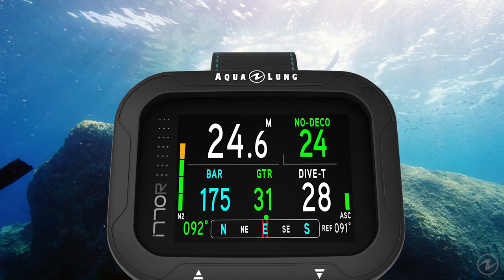Aqua Lung i770R Dive Computer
Introducing the newest member of our wireless instrumentation family, the Aqua Lung i770R.

Divers of all levels will appreciate the i770R’s Bluetooth capability and cutting-edge high-visibility TFT colour screen. There's a user-rechargeable battery and robust functionality, all packed into an intuitive, compact design.

Staying connected and managing your dives has never been simpler! Wireless Bluetooth Smart connectivity lets you easily sync your dive data with the DiverLog+ app on your mobile device (available for iOS and Android). With your DiverLog+ app, you can even remotely control all your i770R settings, view log and profile data, add locations. After your dive post your memories, stats, photos, and dive site directly to social media to share with all of your friends!

Loaded with premium features!
• Ultra-bright, colour TFT technology*
• Bluetooth smart integration with the free DiverLog+ app
• Rechargeable lithium-ion battery
• 3-button, easy-to-navigate interface
*A thin-film-transistor liquid-crystal display (TFT LCD)  screen is a variant of a liquid-crystal display (LCD) screen. The TFT screen delivers sharper images and therefore better visibility than a more traditional LCD screen.